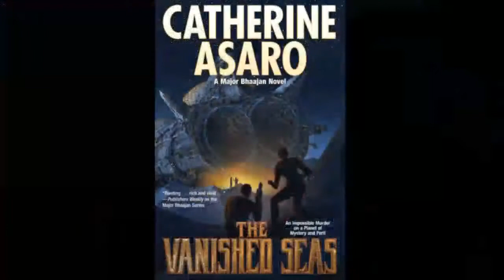BFRH: THE GODEL OPERATION by James L. Cambias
James L. Cambias discusses new novel The Godel Operation.